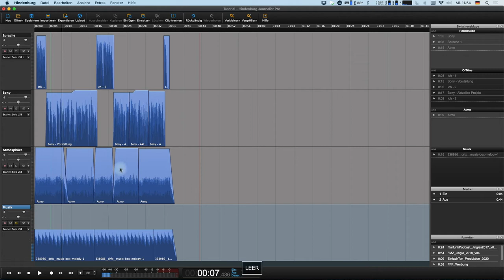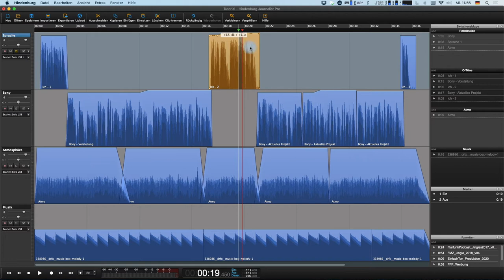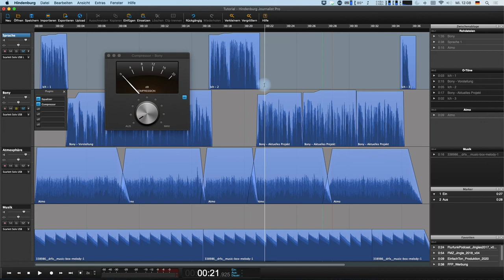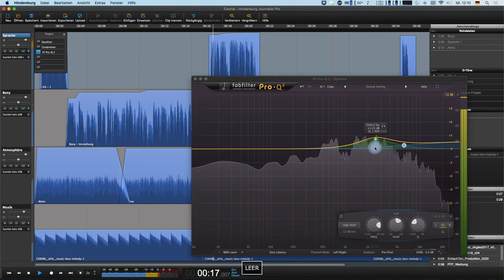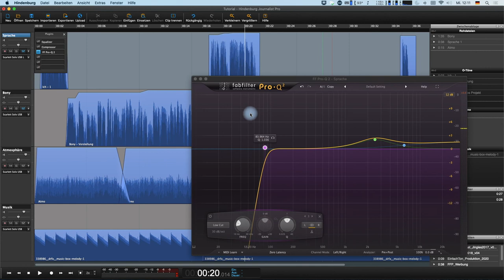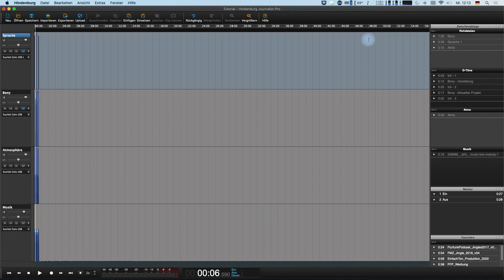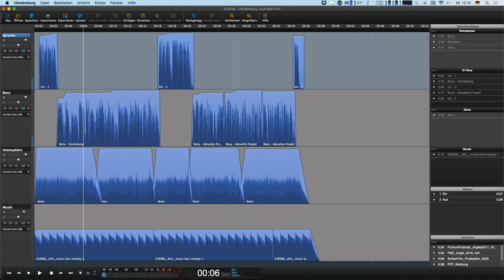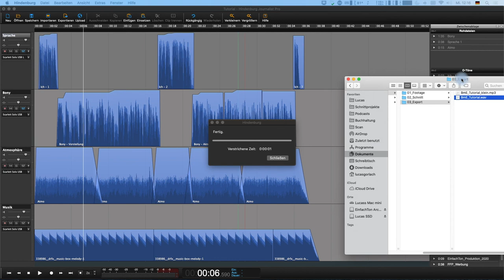Mischung & Export | Radio | Hindenburg Basics Tutorials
Der größte Teil der Arbeit ist getan. Dennoch wäre es sehr schade, den so wichtigen „Feinschliff“ nach dem Schnitt zu vernachlässigen. In diesem Tutorial beschäftigen wir uns mit der Lautheit und den Effekt-Plug-Ins „EQ“ und „Kompressor“, die bei Hindenburg mit an Bord sind. Diese Arbeit kann entscheidend dafür sein, ob Euer Beitrag am Ende gut verstanden wird, oder ob Eure Hörer*innen genervt abschalten, weil sie sonst ständig am Lautstärke-Reglers ihres Radios drehen müssten.

Dies hier ist das dritte von drei Grundlagen-Tutorials zur Erstellung eines Radio-Beitrags in Hindenburg.